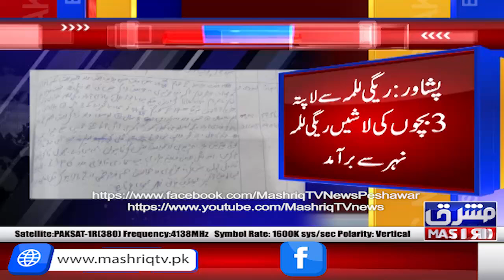Peshawar: Regi lalma say lapata 3 bachoon ki lashain nihar say baramad